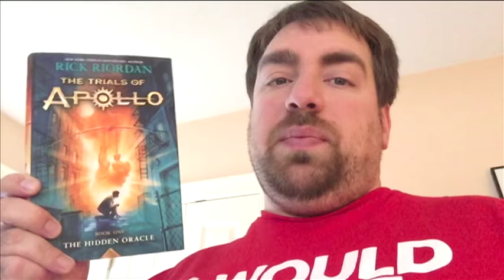PIT STOP WITH LOGAN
Took a drive with Logan to run a couple errands and do some chores.

Also a book review!